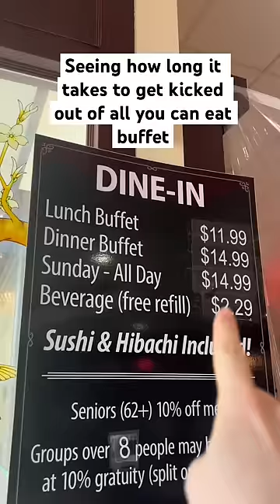I got kicked out of the “all you can eat “ buffet